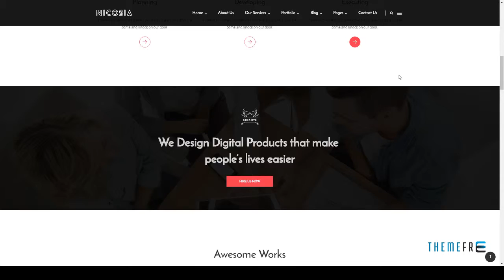Nicosia - Online Marketing, SEO, Social Media Agency WordPress Theme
Compatible With WPML, Bootstrap 3.x, Bootstrap 2.3.x

 Software Version WordPress 4.9.x, WordPress 4.8.x, WordPress 4.7.x, WordPress 4.6.1, WordPress 4.6, WordPress 4.5.x, WordPress 4.5.2, WordPress 4.5.1

 Columns 3

 Layout Responsive